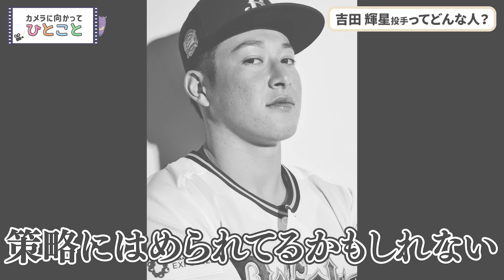カメラに向かってひとこと～吉田輝星投手ってどんな人？～ ショートver.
ひとつのお題について、バファローズ選手にカメラに向かって自分の思いをひとこと言ってもらう「カメラに向かってひとこと」。今回は、「吉田輝星投手ってどんな人？」というお題です。今季からオリックスに加入した吉田輝星投手。加入前と後では印象が違った模様･･･注目です！全編はBPB DXで！！

◆BPB DX（バファローズプレミアムボックスデラックス）はこちら↓